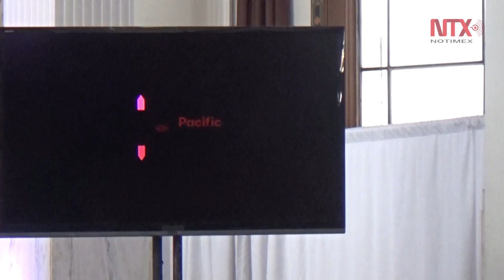Anuncian imponente estela de exposiciones sobre cultura latina en California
Entre las primera exposiciones anunciadas destaca en el museo de arte de Laguna,  la fusión única de las culturas mexicana y estadounidense